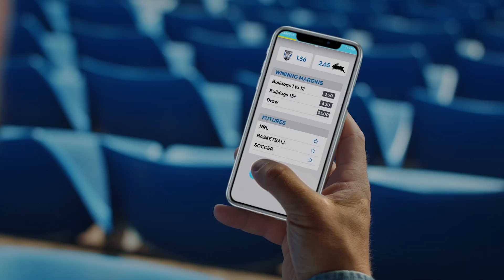Bulldogs Unleashed | Episode 23: David Gillespie & Brent Sherwin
Welcome to our twenty third episode of Bulldogs Unleashed presented by Reclaim the Game.

Host Bill Woods sits down with Bulldog’s Premiership Winners David Gillespie and Brent Sherwin.